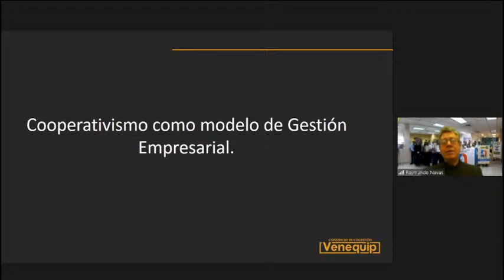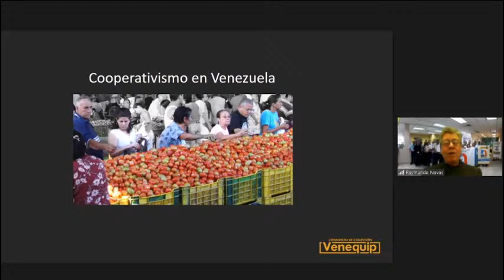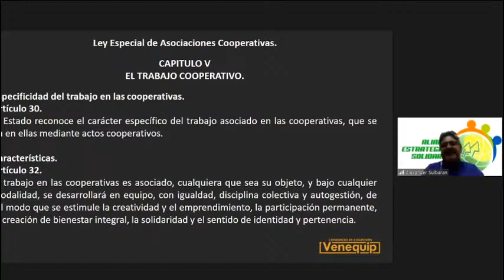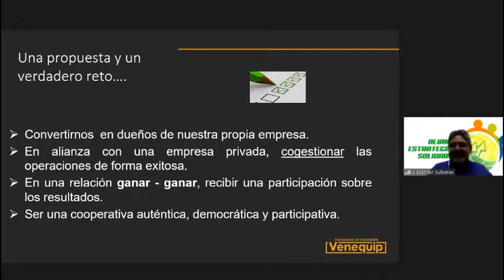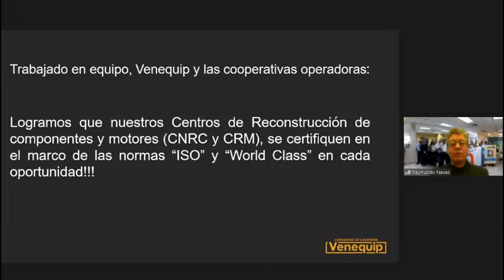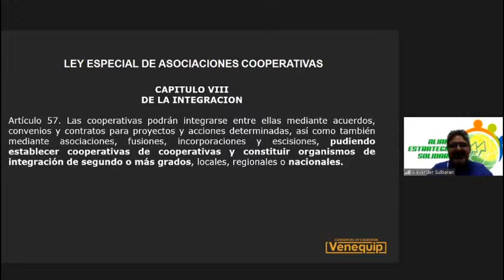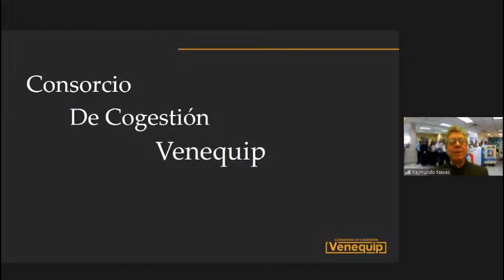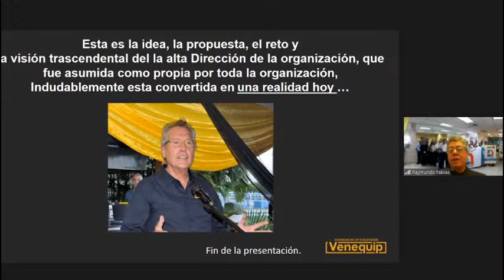Webinar CCV | Cooperativismo como modelo de Gestión Empresarial